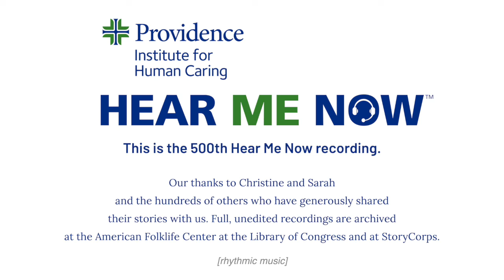When a deaf person is heard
Christine Kostrubala of Bremerton, Wash., who is deaf and survived breast cancer, shares with friend and interpreter Sarah Rasmussen challenges she’s faced with healthcare outside of Providence, including one doctor who assumed she was intellectually disabled because she’s deaf. Edit credit: Seán Collins